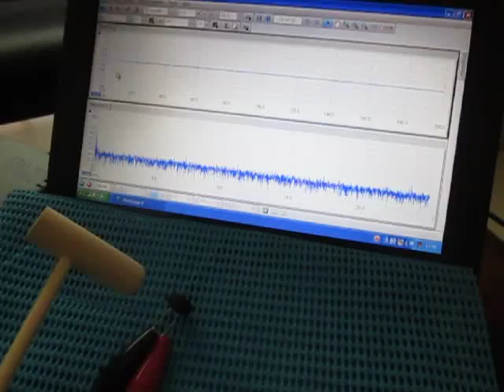超音波プローブによる発振制御システム ultrasonic-labo